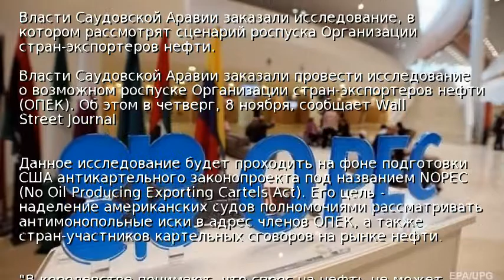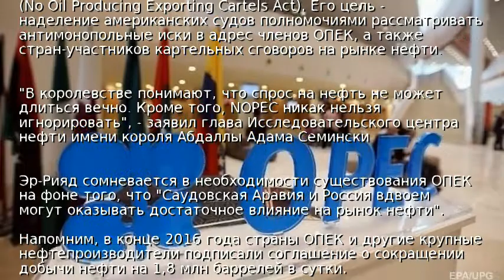Саудовская Аравия задумалась о роспуске ОПЕК